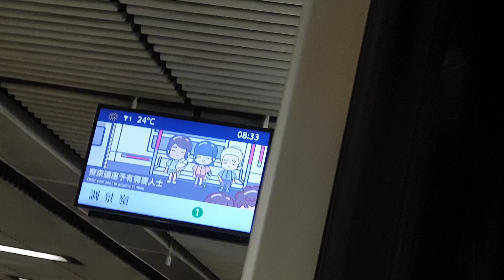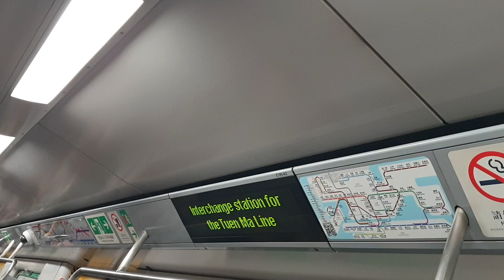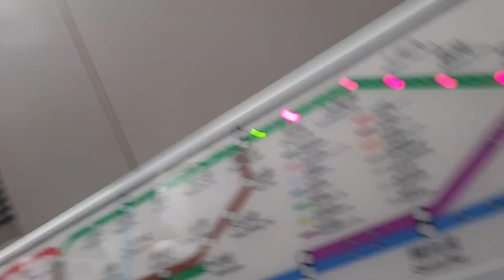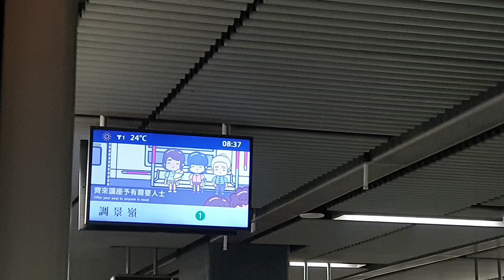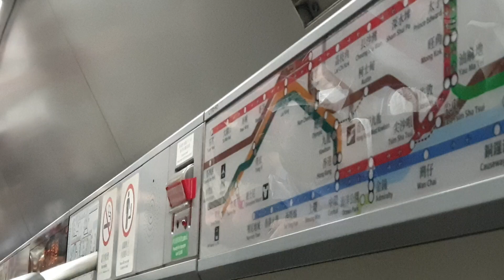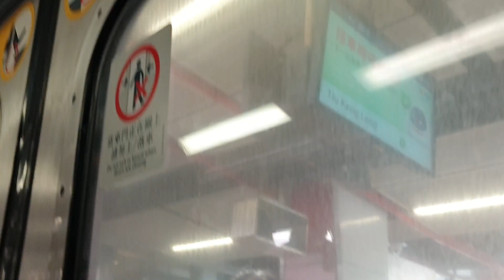(舊地重遊@KTLx綠色回流鬼15.2.4x代替大修C而出現綠Mx鬼拍同行) MTR KTL M-Train A222/A195 (C195) WTS入站前 → KOB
WTS入站前 → KOB